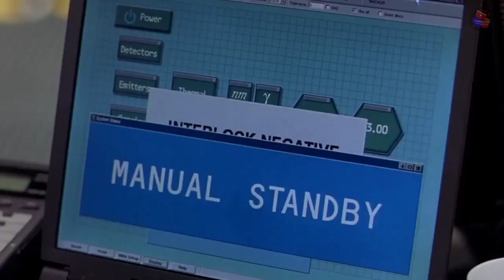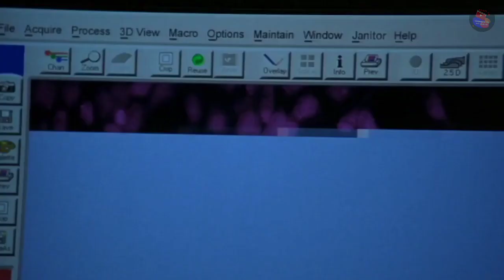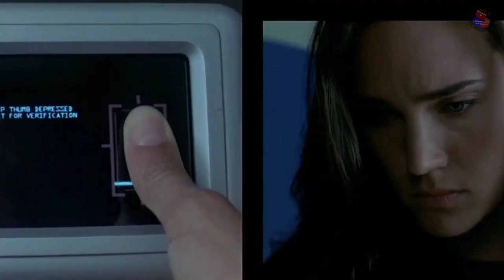Hulk (2003) Movie Explained In Hindi | Netflix Hulk Movie हिंदी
Hi Friends

Welcome to Cinematic77. Here on this channel we bring to you exciting new movie explanations in Hindi from Hollywood movie industries. Our explanations are supported by exciting footage from the movies along with splendid still images and easy to understand commentary.
You are welcome to share your views/thoughts on our explanation videos and can request review for different movies.